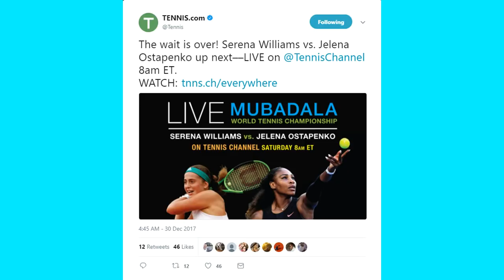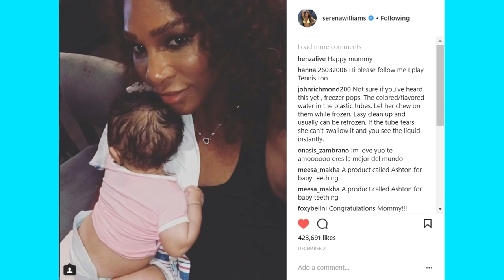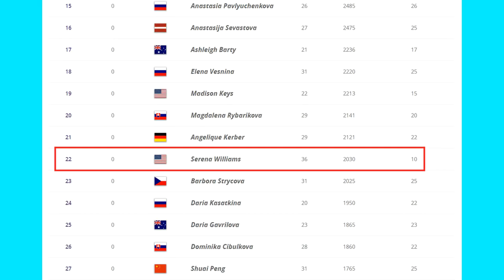THE SERENA WILLIAMS COMEBACK | 5 THOUGHTS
Tennis legend Serena Williams is back! The 23 time Grand Slam champion faced off with Jelena Ostapenko, the 2017 French Open winner, in an exhibition match at the Mubadala World Tennis Championship on Saturday. Here are five takeaways from her appearance.

Hey guys! Many apologies for poor visual and sound quality on this upload (choose the HD option!), but I promised you one final video before 2018 and I had to keep my word – however I managed it.

A massive THANK YOU for your support throughout this debut year of The Tennis Vlog. Hopefully 2018 will see it become bigger and better. Newcomers, you are welcome to join us!